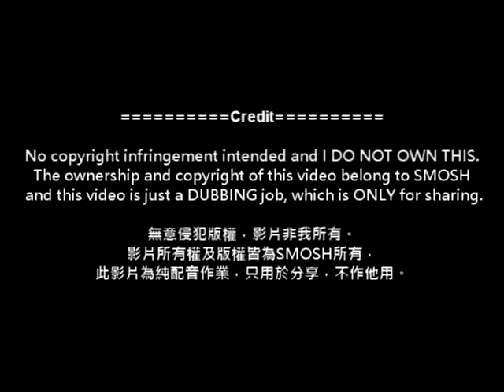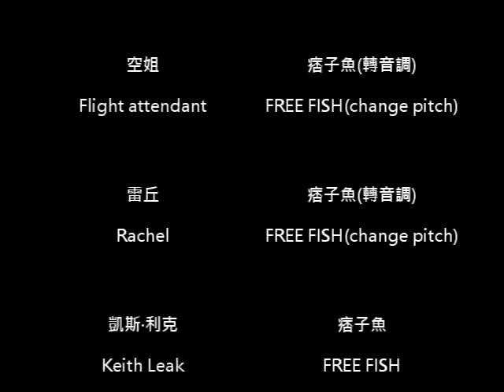【飛魚者】配音作業：SMOSH蝙蝠俠之畜生騎士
The ownership and copyright of this video belong to Smosh and this video is just a DUBBING job, which is ONLY for sharing.
無意侵犯版權，影片非我所有。影片所有權及版權皆為SMOSH所有，此影片為純配音作業，只用於分享，不作他用。